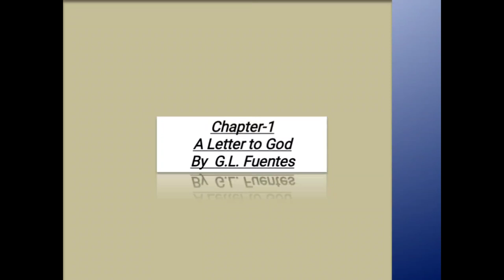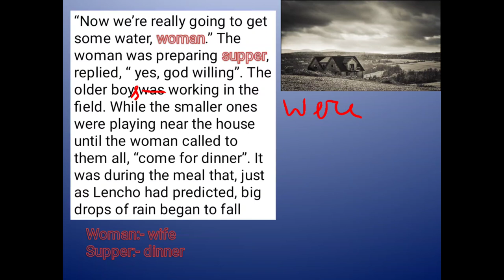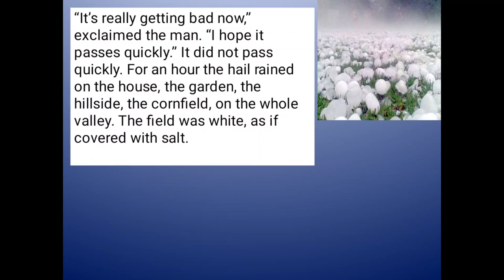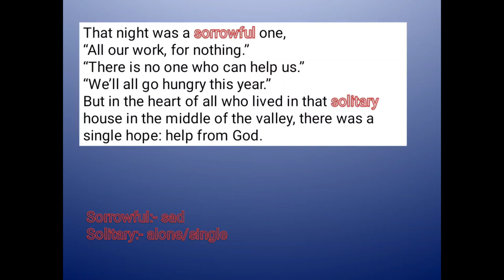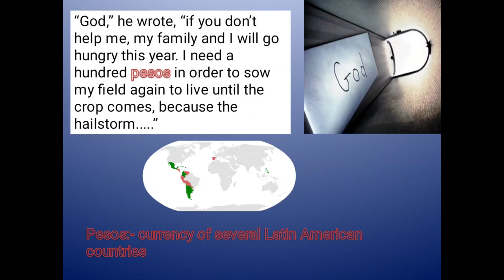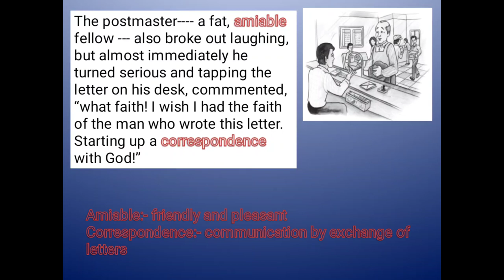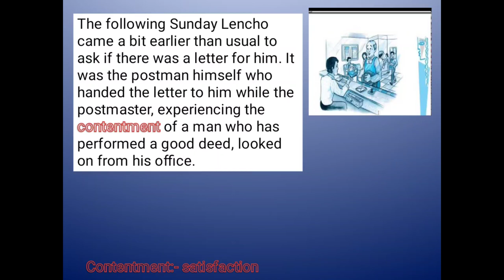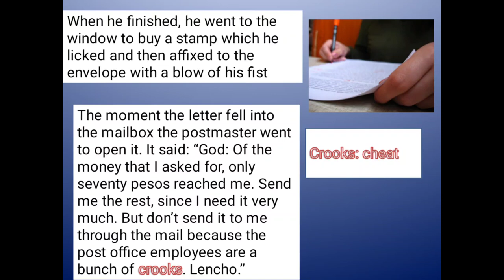class 10th chapter 1 A Letter to god- study with unique vaishali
letter to god chapter 1 First Flight